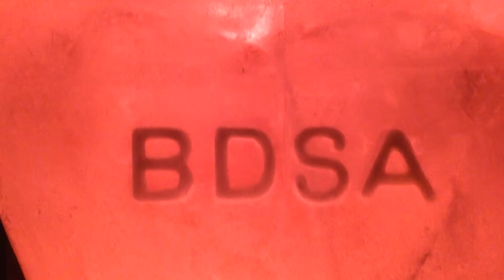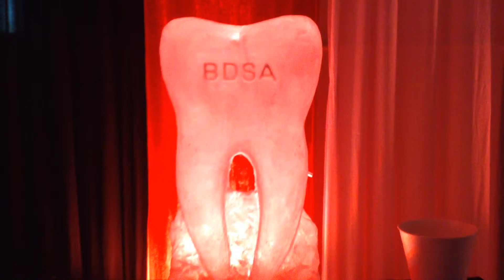BDSA Molar Hatty Wilcock Testimonial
Testimonial Video made by the incredible and wonderful Hatty Wilcock of the BDSA (British Dental Students Association) for the Vodka Luge Passion for Ice created for their 2019 Annual Conference held at The Aston Villa Football Club in Birmingham.

400 Dental undergraduates and young professionals attended for three days of lectures, events and happenings culminating in a Grand Ball.  The theme this year was 'Circus'.

Part of the entertainment was a large (12-13-stone) Vodka Luge in the shape of a Molar Tooth.  Standing 1m tall and 1/2m wide; it was certainly big and heavy.

As with all Vodka Luges, it was EXTREMELY popular with just about every (well, almost) attendee having at least 'one go'. Many enjoyed it so much, we lost count how many shots their had from the Vodka Luge!

Passion for Ice provided not only a managed Luge (one of our staff serving, pouring and looking after the Vodka Luge) but we also provided a very large quantity of Ice Shot Glasses.

Ice Shot glasses (as opposed to glass or plastic shot glasses) make a real difference in the enjoyment and Experience of a Vodka Luge.

An Ice Shot Glass cools down the drink (in their case, pure Russian Vodka) to a temperature where,  first the taste (or flavour) of the Vodka is experienced and then secondly, the alcoholic 'kick' as it slides don ones throat!

Hatty Wilcock proved to be at the top of her game with her team.  The entertainment was first class and diverse Her choice of Acts fitted the theme perfectly with stilt walkers, fire eaters, hoop acrobat artist, dance troupe and much more.

Roll-on the 2020 Annual Conference.